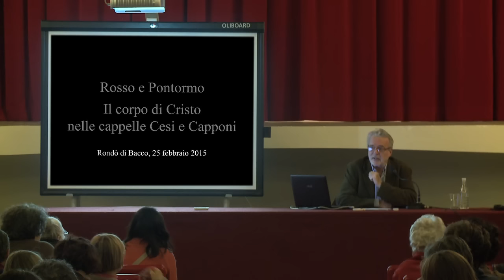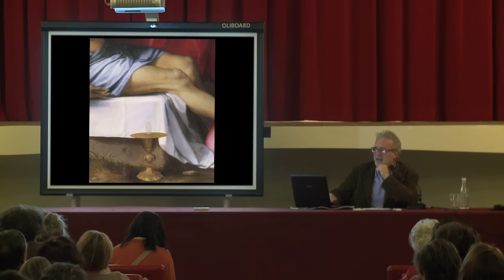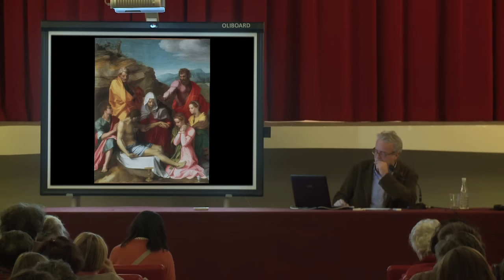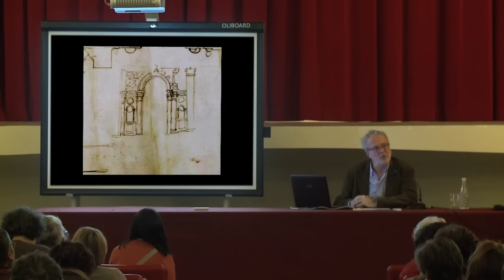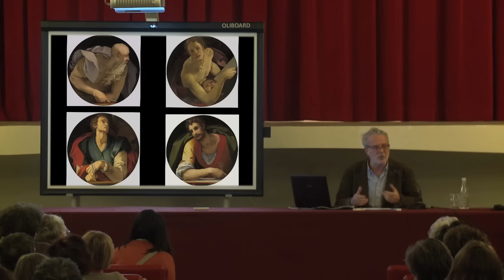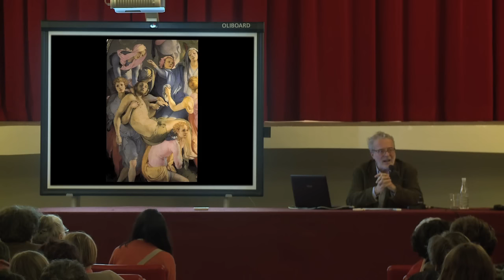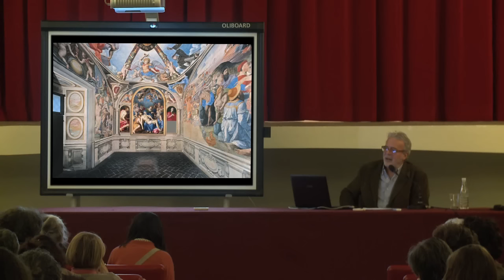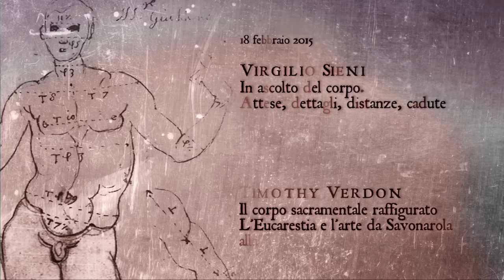10 - ANTONIO NATALI, Rosso e Pontormo.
IL CORPO ILLUSTRATO. IL CORPO MISURATO. Ciclo di conferenze.

ANTONIO NATALI
Rosso e Pontormo. Il corpo di Cristo a Santa Maria della Pace e a Santa Felicita

Progetto Unità del Sapere
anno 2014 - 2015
Teatrino del Rondò di Bacco
Palazzo Pitti